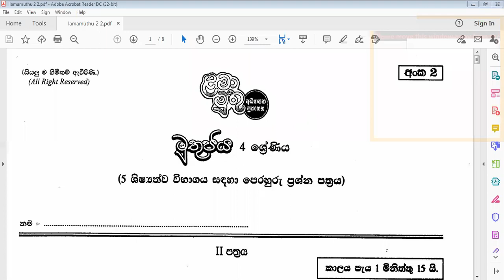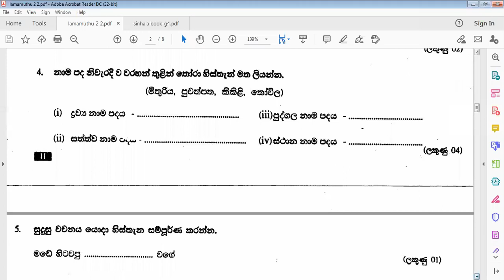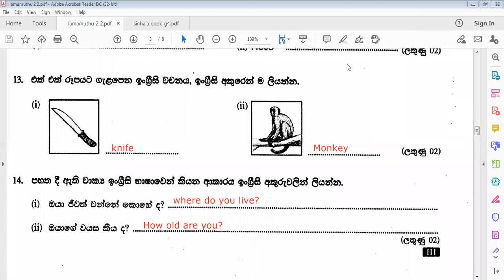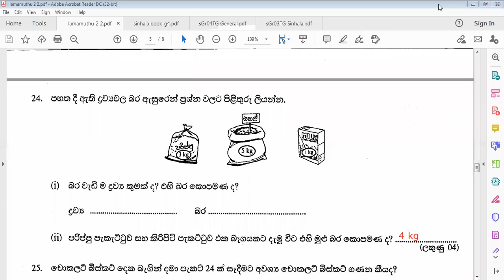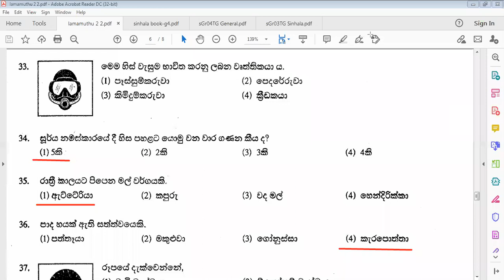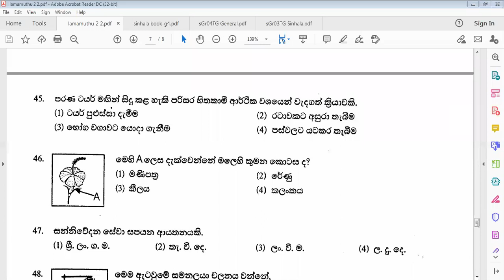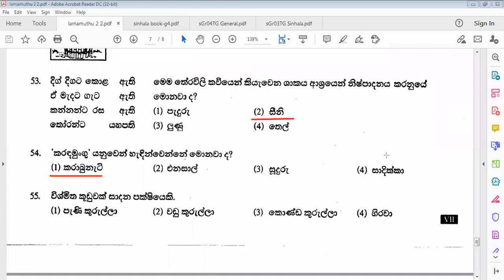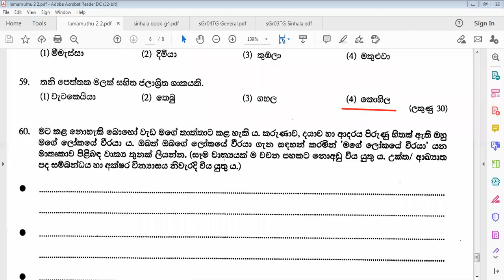Grade 4 class paper 2 2 - 2021 06 25